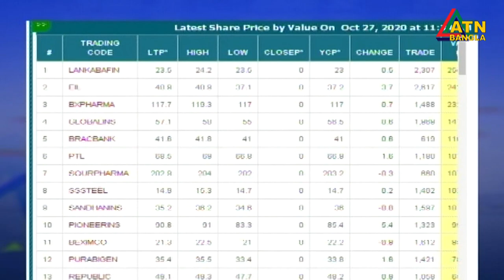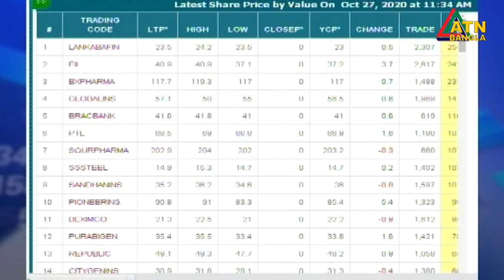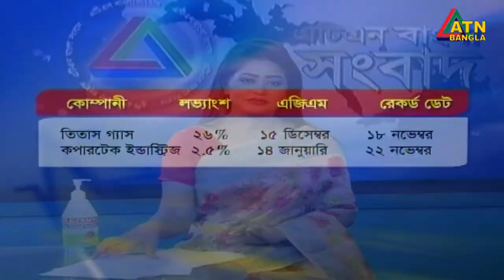এটিএন বাংলা প্রতি ঘন্টার সংবাদ । দুপুর ১২টা । 27.10.2020 | ATN Bangla Hourly News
News Presented by- Mumrinaz mummy